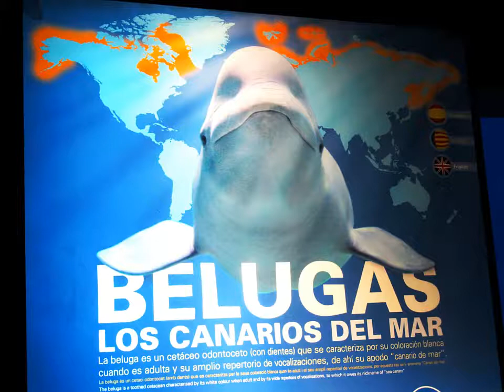Oceanografic de Valencia Animales Fotos y Opiniones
Oceanogràfic de Valencia, es el acuario más grande de la Unión Europea (con 110.000 metros cuadrados y 42 millones de litros de agua) y donde se intenta representar los diferentes hábitats marinos de mares y océanos.

Durante su visita, y a lo largo del recorrido por las diferentes instalaciones, podremos conocer de cerca el comportamiento y la forma de vida de los más de 45.000 ejemplares de 500 especies diferentes que alberga:

delfines, belugas, morsas, leones marinos, focas, pingüinos, tortugas, tiburones, rayas, peces sierra, medusas, estrellas, erizos, crustáceos de todo tipo,

Además de las aves típicas de zonas húmedas, como las que viven en la Albufera de Valencia y en los manglares tropicales.